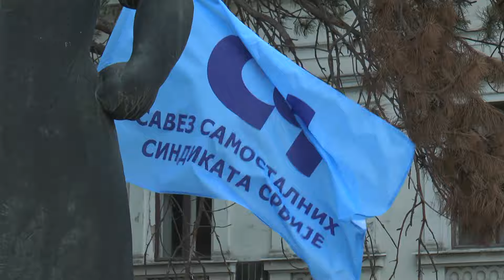SSS Kragujevca na skupu ukazao na sve nezavidniji položaj radnika u Šumadiji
Povodom 1. maja, Međunarodnog praznika rada, Savez samostalnih sindikata Kragujevca na Trgu topolivaca organizovao je skup, na kome su sindikalni lideri ukazali na sve nezavidniji položaj radnika u Srbiji.